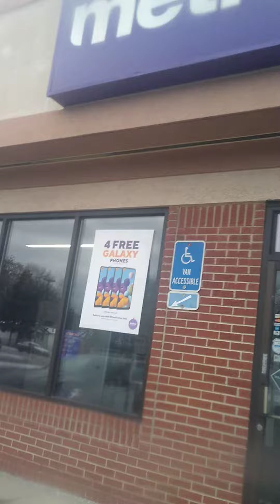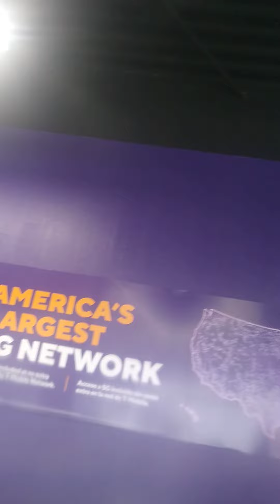Metro by T mobile visit